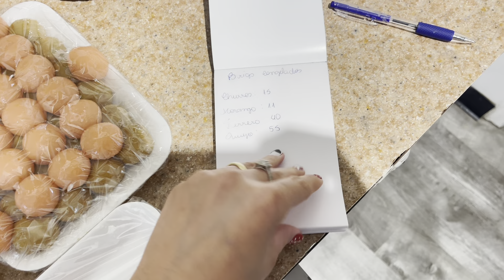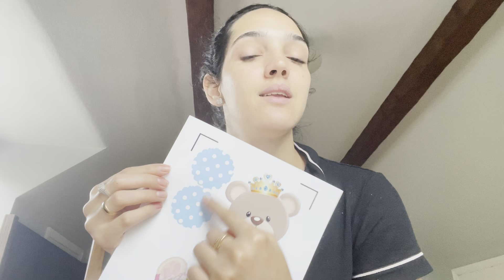🩷🇺🇸 ENCOMENDA DE PERSONALIZADOS TEMA BORBOLETA/MUITA PRODUÇÃO DE DOCINHOS 🩷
👉🏻🥰 Link do meu Instagram onde você acompanha tudo por lá em tempo real!